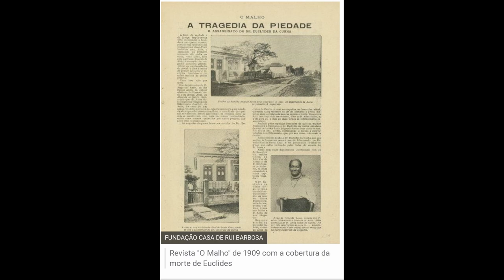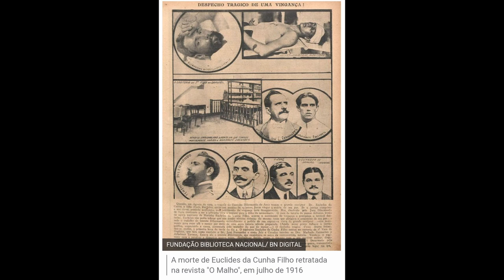61. A morte trágica de Euclídes da Cunha.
Eu sou Adriana Teles e falo, aqui, sobre a trágica morte do escritor, autor de OS SERTÔES, e jornalista brasileiro Euclides da Cunha.